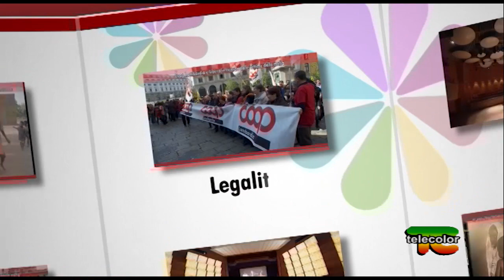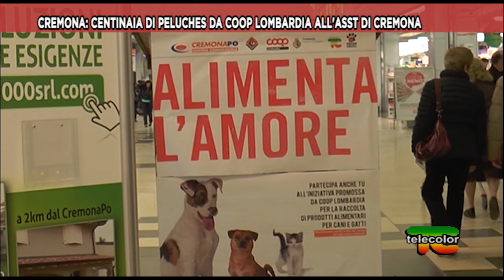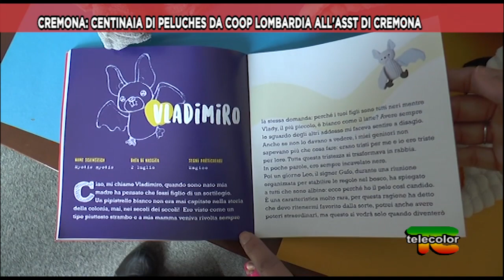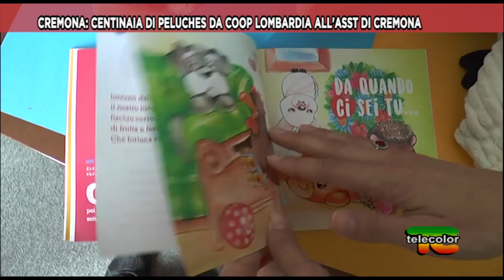Cremona: centinaia di peluches da Coop Lombardia all'ASST di Cremona